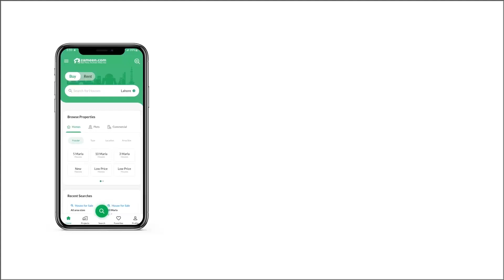10 MARLA RESIDENTIAL PLOT FOR SALE IN RESIDENCIA GULBERG ISLAMABAD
Easy 3 Years Installment Plan

Plot Size: 10 Marla

Location: A Executive Premium Block, Gulberg Residencia, Islamabad

Special Feature: Balloted Ploys Available on a Down Payment of 33 Lacs

Payment Plan:

1. Down Payment: You can secure your plot with a down payment of just 33 lacs, making it an affordable option for aspiring landowners and investors.

2. Easy Instalment Plan: The 3-year easy instalment plan further eases the financial burden, allowing you to manage your investment comfortably over time.

**Key Features:**

1. **Prime Location:** Gulberg Greens is renowned for its prime location in Islamabad, offering easy access to major city landmarks and commercial centers.

2. **Secure Investment:** The already balloted plots ensures a transparent and fair allocation of plots and confirmation of location.

3. **Modern Infrastructure:** The Executive Block within Gulberg Islamabad features well-planned roads, advanced infrastructure, and a layout designed for modern living.

4. **Community Amenities:** Residents of Gulberg Islamabad enjoy access to a range of amenities, including parks, mosques, schools,universities and commercial areas, providing a self-contained and convenient lifestyle.

5. **Scenic Environment:** The lush green surroundings of Gulberg Islamabad create a tranquil living environment, ideal for those seeking a peaceful retreat.

6. **Investment Potential:** Gulberg Islamabad is considered a promising real estate investment destination, and the 3-year instalment plan allows you to benefit from potential property appreciation.